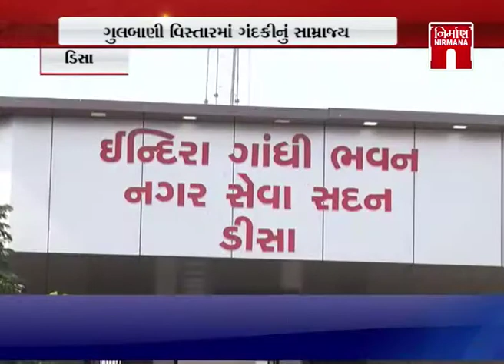Deesa ના ગુલબાણી વિસ્તારમાં ગંદકીનું સામ્રાજ્ય । Nirmananews